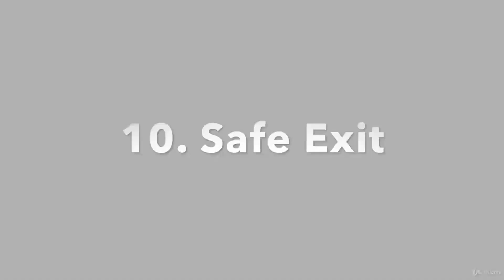Safe Exit Babies Swimming Lessons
Welcome to HomeSwim, the go-to YouTube channel for swimming enthusiasts of all ages! From baby's first dip to adult swim mastery, we've got you covered with expert tutorials and safety tips.

🏊 Our Offerings:

Baby & Toddler Lessons: Safe, fun introductions to water.
Children's Swim Techniques: Engaging lessons for skill-building.
Adult Swim Guides: Tailored tutorials for all skill levels.
Water Safety: Essential tips for a safe swim experience.
🌟 Join Us:
Connect with our community and share your swimming journey!